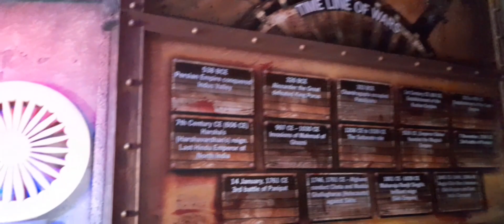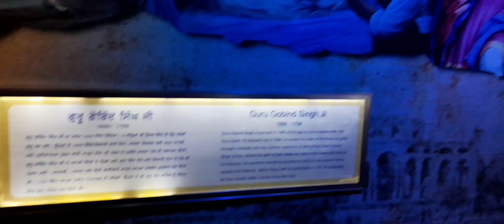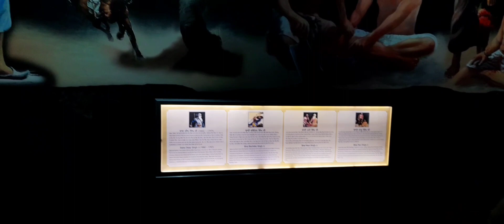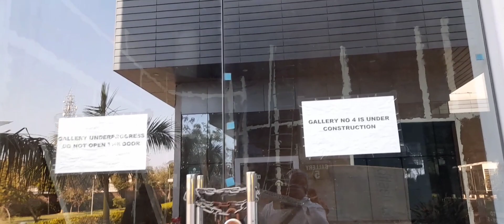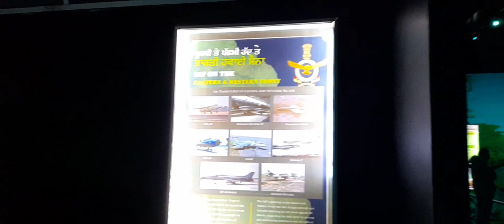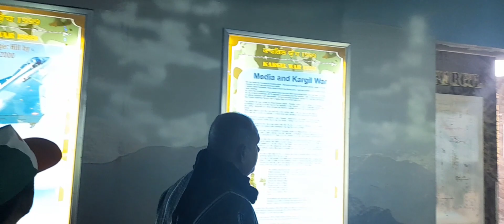WAR MEMORIAL||AMRITSAR||PUNJAB||TRAVEL VLOG||BY:DEEPAK KHARWAR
War memorial travel vlog...Amritsar